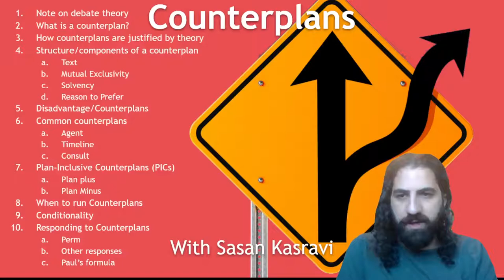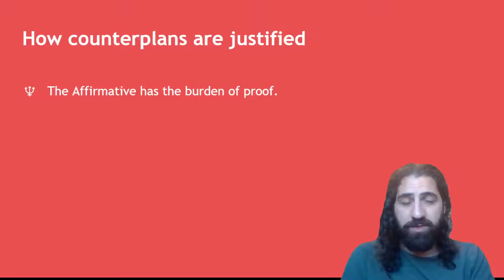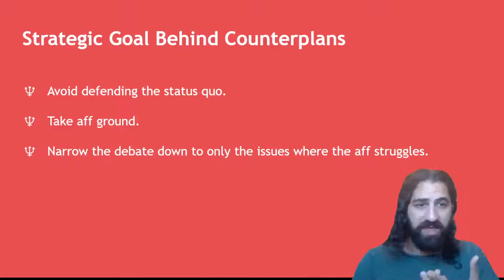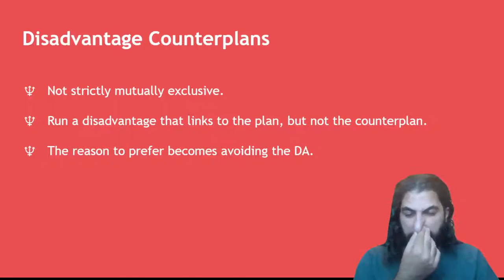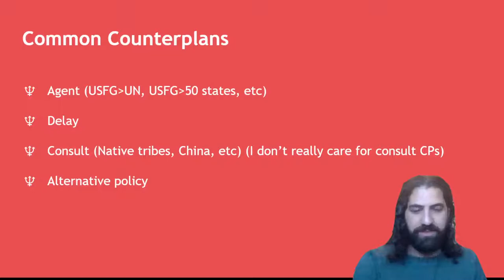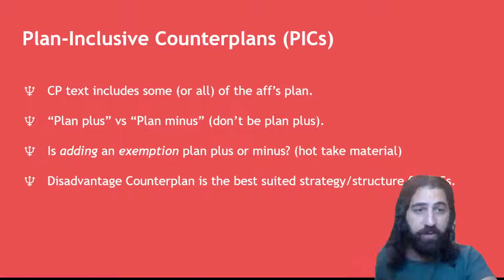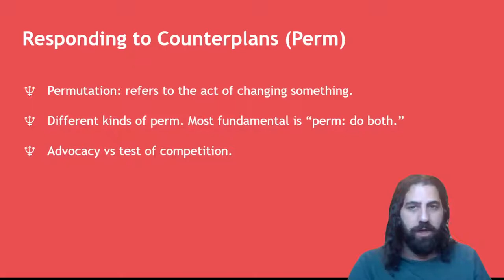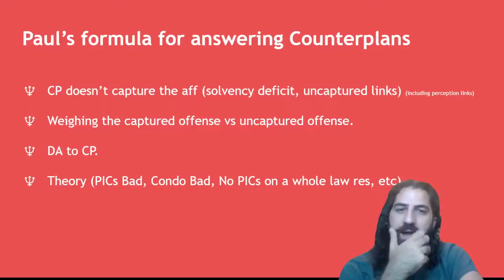Counterplans: an incomplete and biased lecture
Proteus Debate Academy is a project by Sasan Kasravi and Paul Villa to increase equity in academic debate by providing high quality coaching resources for free.